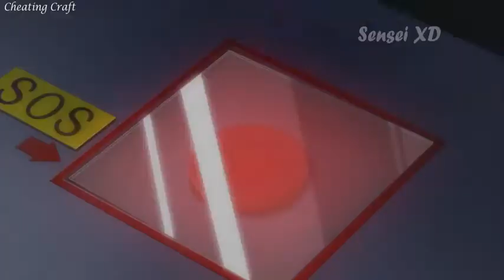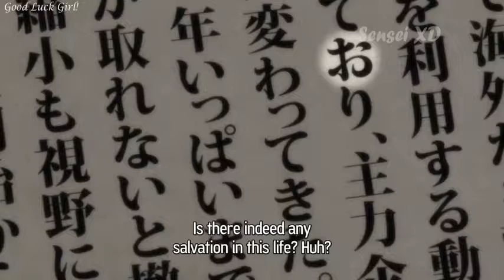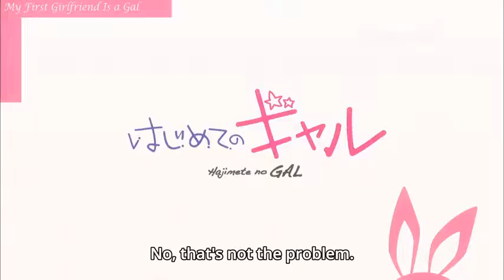Funny moments in random anime